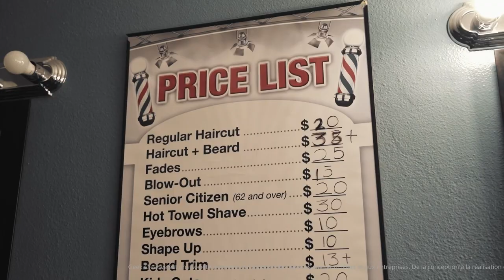Geek Creative ADS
The second ADS for Geek Creative.
Geek Creative is a team of 5 which can create your websites, ADS, flyers and more. All for the lowest price as possible. But we'll never sell junk.